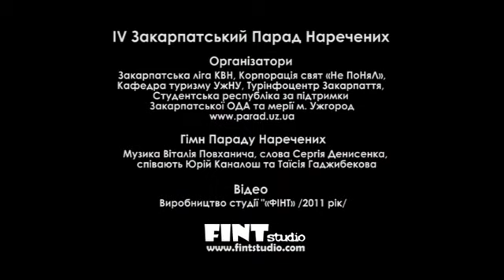IV Закарпатський Парад Наречених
Виробництво студії ФІНТ 2011 рік

Організатори Параду Наречених
Закарпатська ліга КВН, Корпорація свят «Не ПоНяЛ», Кафедра туризму УжНУ, Турінфоцентр Закарпаття, Студентська республіка за підтримки Закарпатської ОДА та мерії м. Ужгород
parad.uz.ua

Гімн Параду Наречених
Музика Віталія Повханича, слова Сергія Денисенка, співають Юрій Каналош та Таїсія Гаджибекова